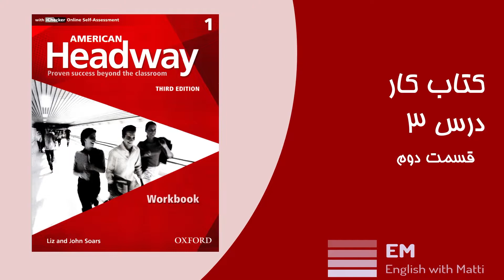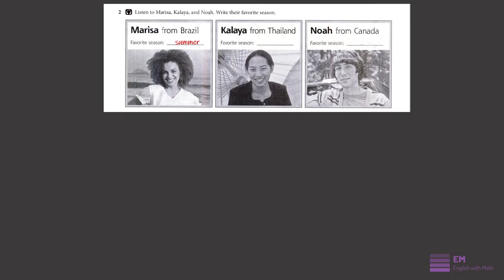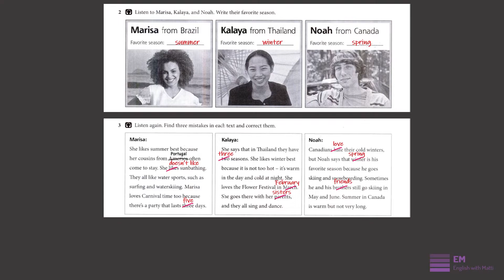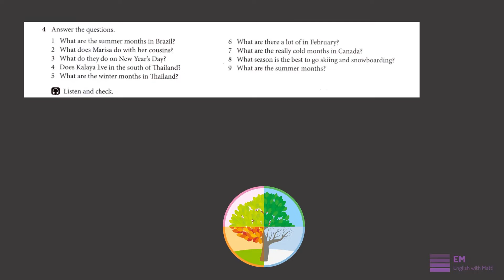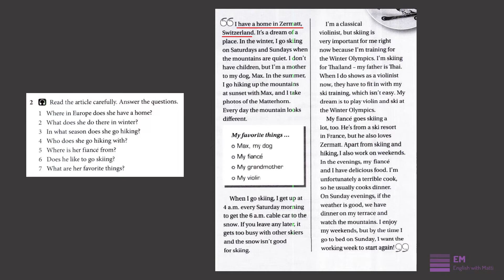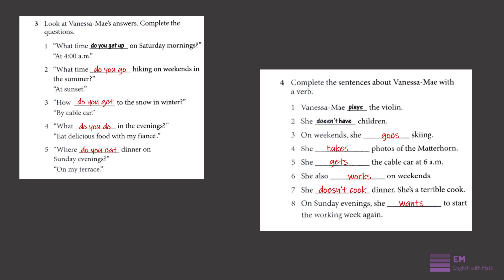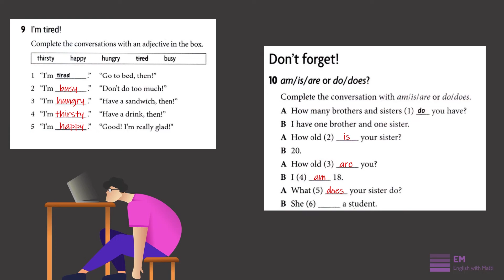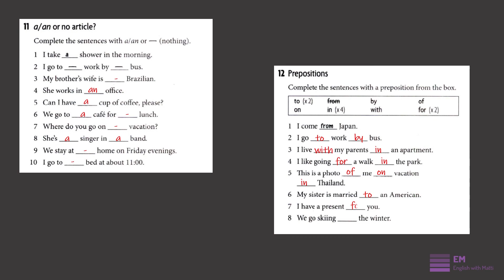American Headway Elementary Part 14 آموزش انگلیسی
حل تمرینات صفحات 17 - 19
00:20 Favorite Season Listening
12:20 Reading for Present Simple
17:44 Everyday English Social Expressions
19:22 Feelings Vocabulary
20:08 Present Simple Grammar Review
20:50 Articles in English
22:45 Preposition in English